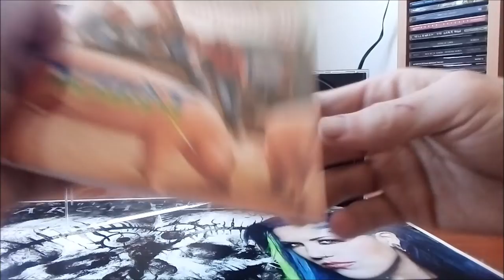CD / Kabát – Má jí motorovou / 1991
Třetí album Československé kapely Kabát v podání : Milan Špalek, Radek Hurčík, Ota Váňa, Tomáš Krulich, Josef Vojtek